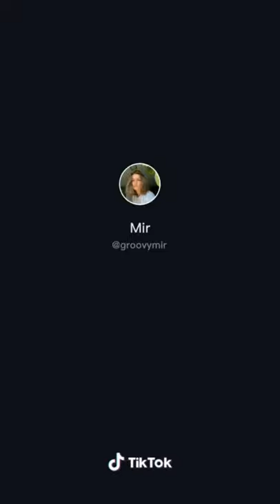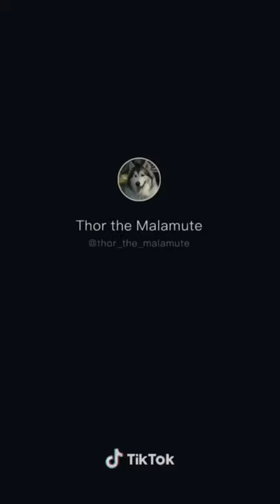Dogs of TikTok 2020